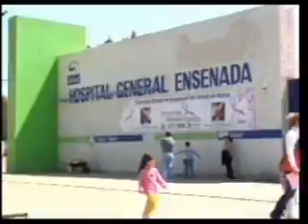090428 la neta de la nota